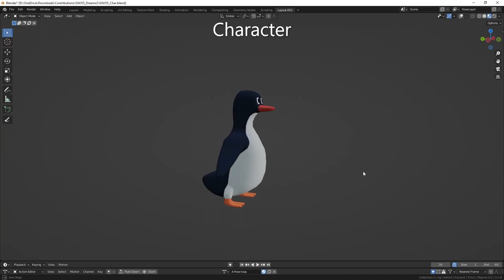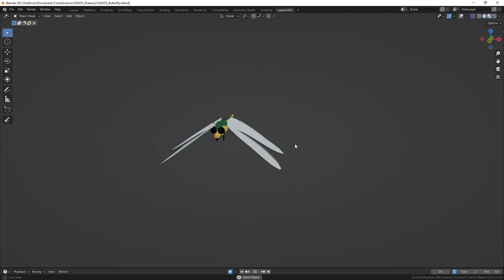Assets made during the Godot Wild Jam 55 and Gameplay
Development by @IsaacPeek